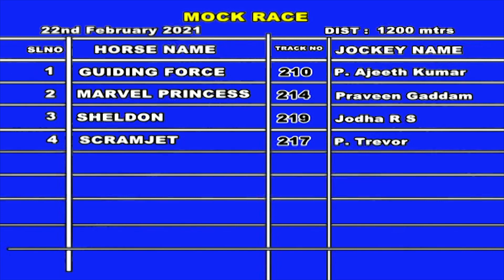Marvel Princess with Praveen Gaddam up wins The Mock Race on 22-02-2021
Hyderabad Winter Races 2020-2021 Mock Race on 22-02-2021
Marvel Princess trained by K S V Prasad Raju with Praveen Gaddam up wins The Mock Race on 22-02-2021 at The Hyderabad Race Club